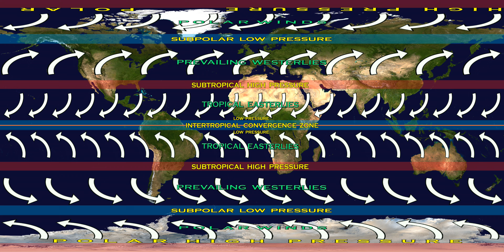Earth Pressure belts in 360° or Earth Wind Movements